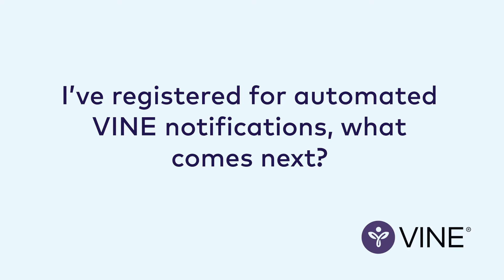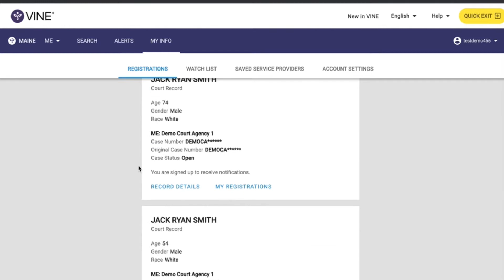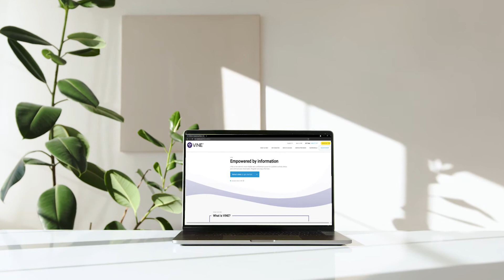I’ve registered for automated VINE notifications, what comes next?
Learn how the VINE notification system works and what to expect after registering with VINE. If you have not registered and would like to find out how please watch this video